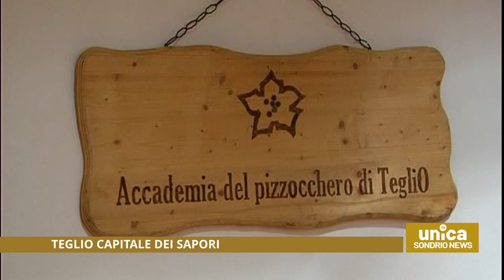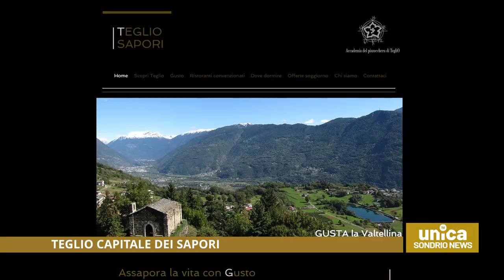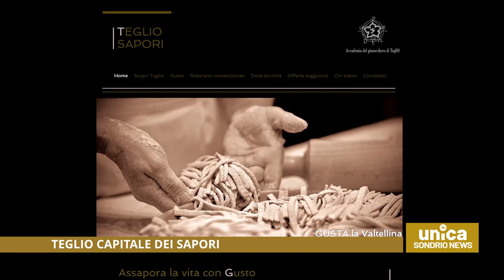Teglio capitale dei sapori